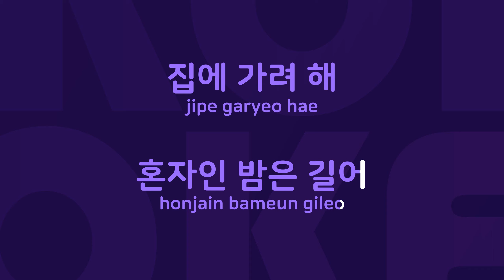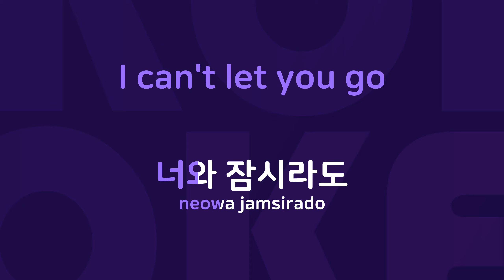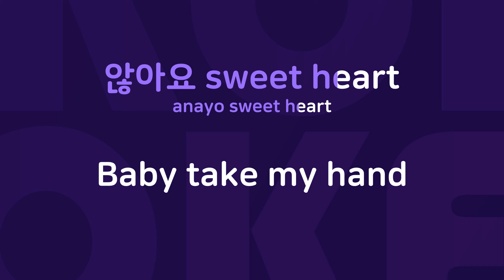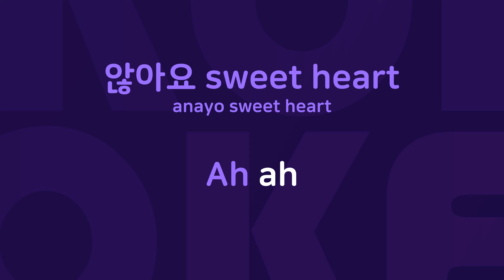집에 가지 마 : Originally Performed By GD & TOP Karaoke Verison